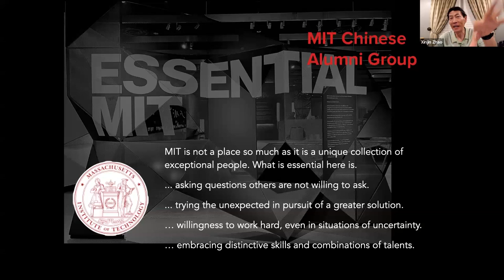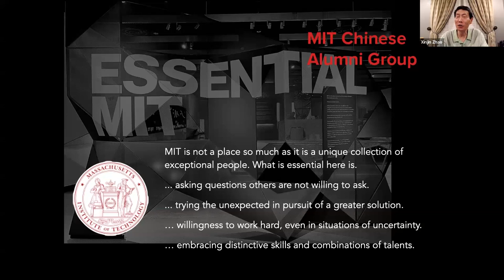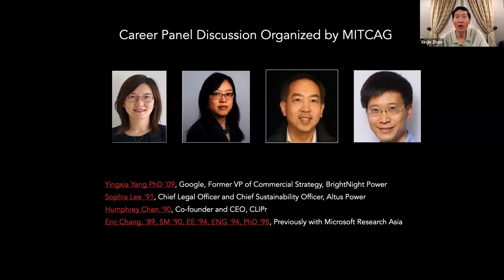MITCAG: Panel Discussion-Career Growth and Challenges